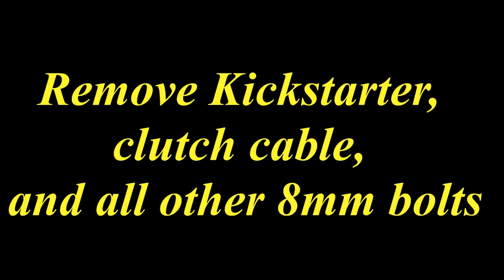Honda TWISTER CB110 CBF CBM Engine Oil Filter Cleaning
Honda CB100 Honda Twister (CB110F CB110M Type Engine) Oil Filter Cleaning

1. Drain the oil first ---
2. Remove 8mm bolts , and loosen clutch bracket
3. Remove cover, be careful not to drop the clutch pin
4. remove oil filter and clean with water or any degreaser available to you.
5. Return everything in reverse order.